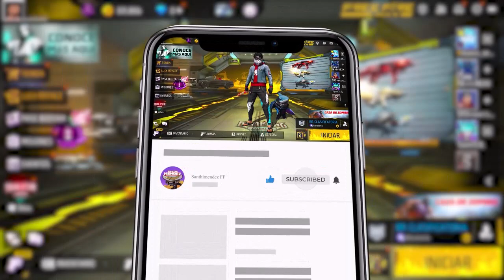PROXIMOS NUEVOS EVENTOS PARA FREE FIRE LATAM (RULETA DE LA SUERTE, RULETA DE TOKENS & MAS) FREE FIRE